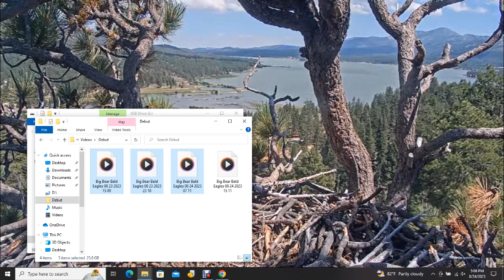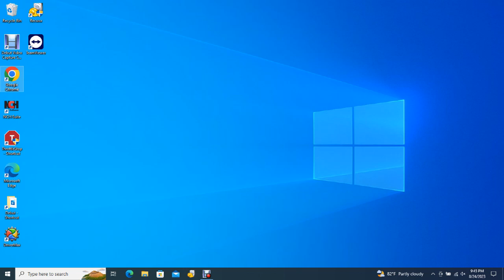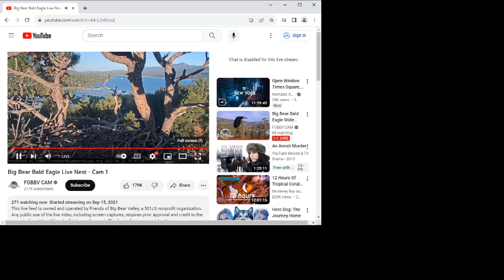Big Bear Bald Eagles 08/24/2023 15:11